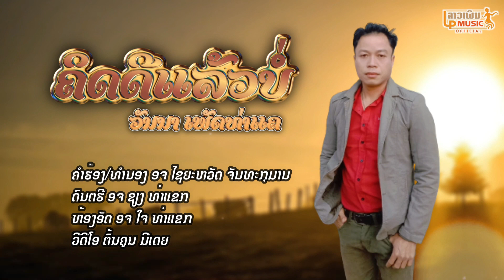ຄິດດີແລ້ວບໍ່ ຮ້ອງໂດຍ ວັນນາ ເພັດທ່າແຄ คิดดีแล้วบ่อ /LPລາວເພີນ